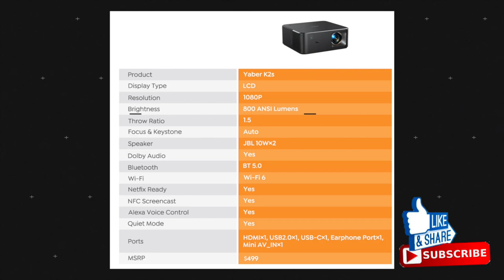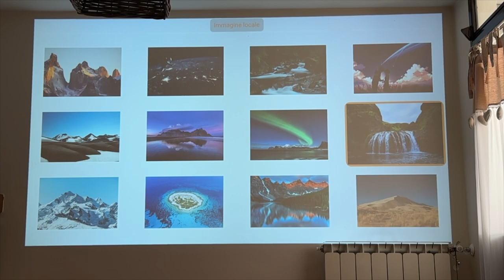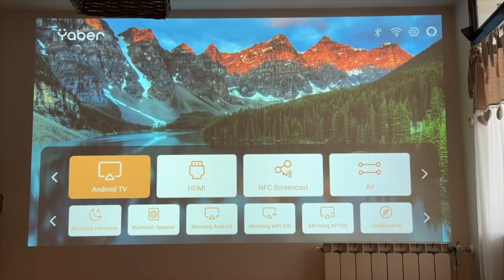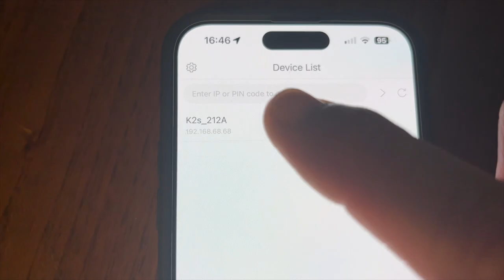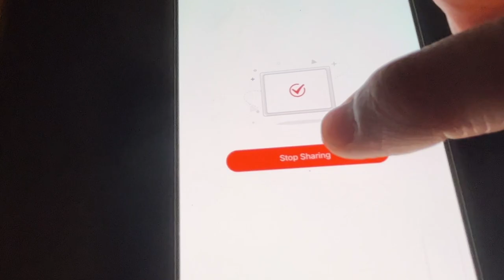YABER K2S - THE BEST LOW COST 4K PROJECTOR - UNBOXING & FULL TEST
EXLUSIVE SHOP CODE:
OS4BEFMD